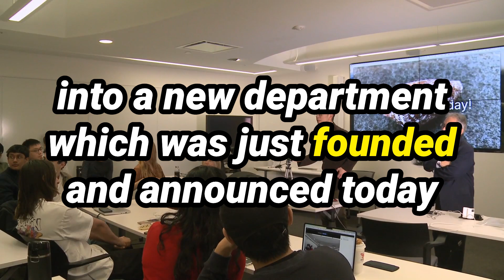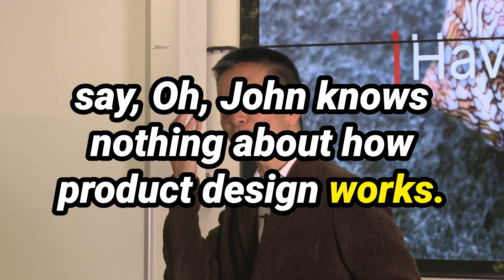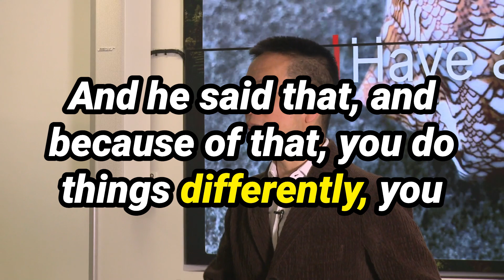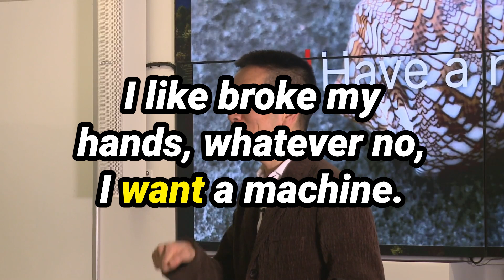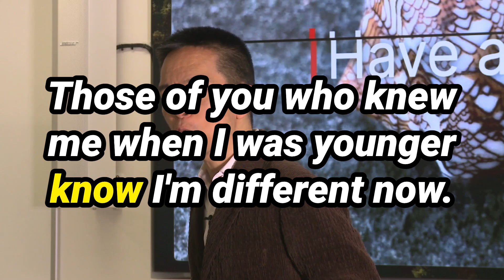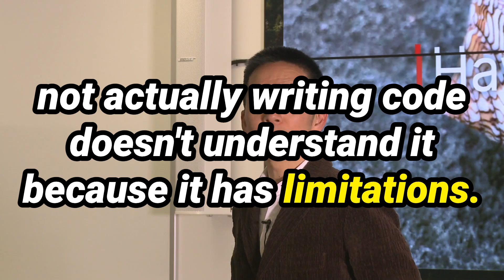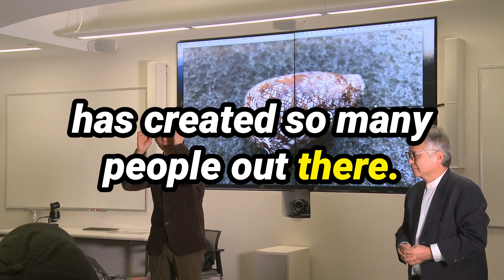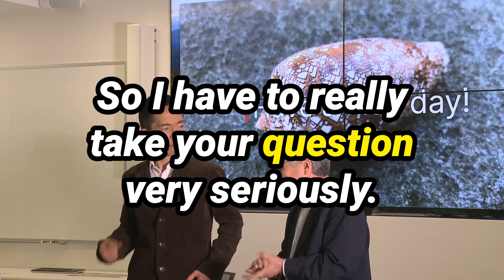Public Q&A for John Maeda: Building A Hybrid Career Across Tech, Business, And Design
Public Q&A for Building A Hybrid Career Across Tech, Business, And Design. Or, “How I Learned to Speak Human After Leaving MIT :-)”

Abstract:

What happens when a computer science major steps out of MIT and into design, business, and leadership? In “How I Learned To Speak Human After Leaving MIT :-),” I’ll share how leaving the Media Lab in 2008 set me on an unexpected path—from advocating for the arts with the STEAM movement at RISD to navigating venture capital, startups, and industries of all scales. Does being a multidisciplinary “hybrid” thinker and doer enhance or limit one’s career prospects? Through insights from my own journey, I’ll explore the unique challenges and opportunities hybrids face today, offering key takeaways for those building careers across multiple disciplines. This talk brings my journey full circle—from the early foundations of AI in the 80s to the dawn of a new AI-powered industrial revolution.

“Mr. Maeda’s Cozy AI Kitchen” / Learn LLM Coding Easy as CAIK